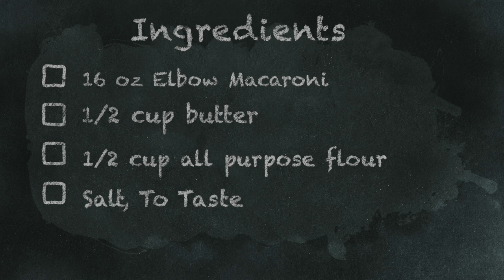Easy "Not Your Parents" Mac & Cheese recipe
This is an easy recipe.  "Not Your Parents" Mac & Cheese is not the Kraft Mac & Cheese you got when you were a kid.   lol, this is homemade goodness.  My family can never get enough of this and always ask for more. It's a great comfort food dish :)

We are now on Instagram @myfoodaddiction__ and on TikTok, @myfoodaddictionnation Follow me on both for extra content 🙂 Become a member of MyFoodAddiction NATION!

Ingredients
16 oz Elbow Macaroni
1/2 Cup Butter
1/2 Cup All-Purpose Flour
5 Cups Of Milk
4 Cups Shredded Cheddar Cheese (With Extra For Later)
Bread Crumbs

Directions
1. Prepare pasta according to package directions; drain. Heat oven to 350º F.

2. Meanwhile, in a large saucepan over medium heat, melt butter.

3. Blend in flour, salt, and pepper; gradually stir in milk. Cook, stirring constantly until sauce thickens and mixture begins to boil. Add cheese; stir until cheese is melted.

4. In a 3-quart casserole dish, stir together pasta and cheese sauce.

5. Bake 30 minutes or until bubbly.

6. Add Extra cheese and breadcrumbs

7. set the oven to LOW broil to get a nice light brown color (make sure you keep an eye on it or it might burn :)

00:00 Intro
00:08 Recipe title
00:20 Ingredients
00:41 Recipe
06:08 Ending title

Film Equipment
Iphone XR
Selfie Ring with Tripod stand
3-Axis Gimbal Stabilizer for Smartphone
TARION Tripod Extension Arm Horizontal Centre Column Boom 12.6" Extender 360° Rotatable Aluminum Alloy Swivel Lock